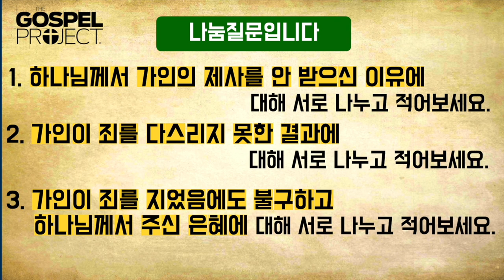[가스펠프로젝트] 1-1-4 가인과 아벨이 제물을 드렸어요 (한찬송목사)